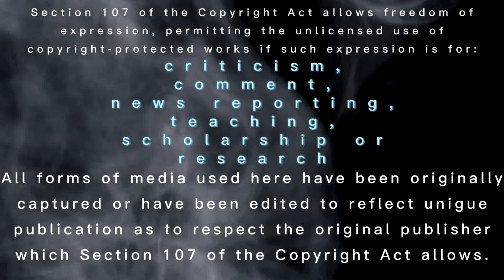b!tchin' Jan 8th facts [on this day in history - 2024]